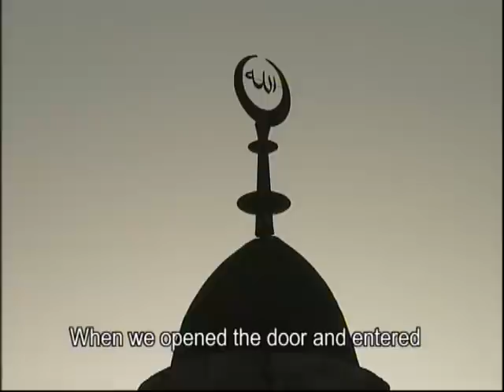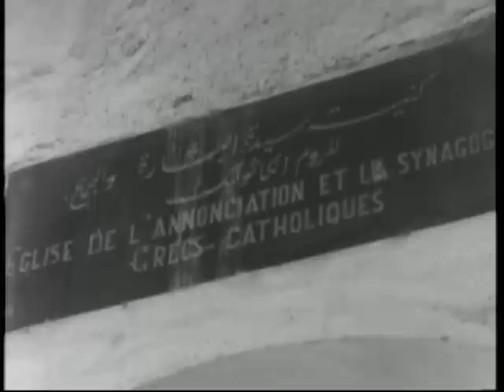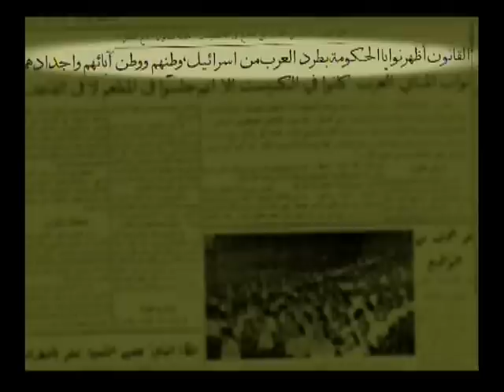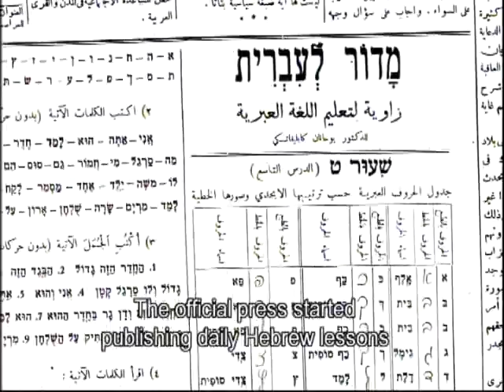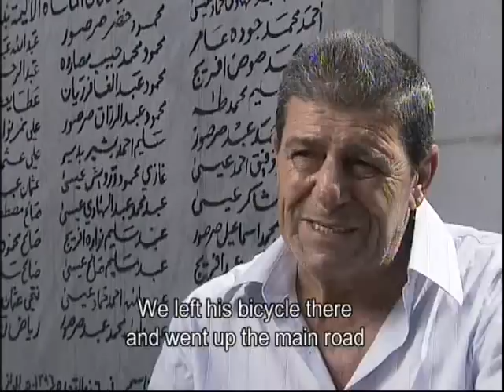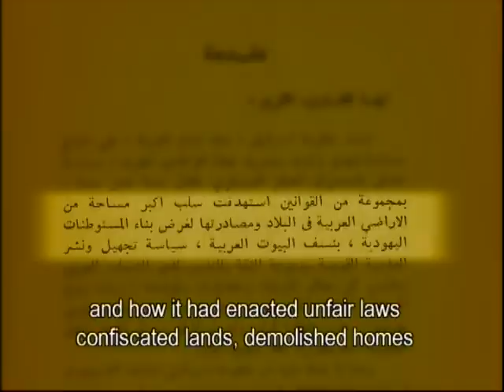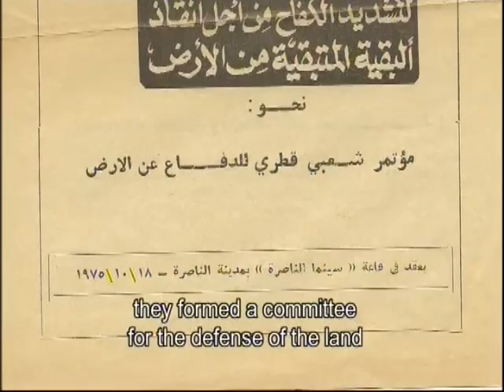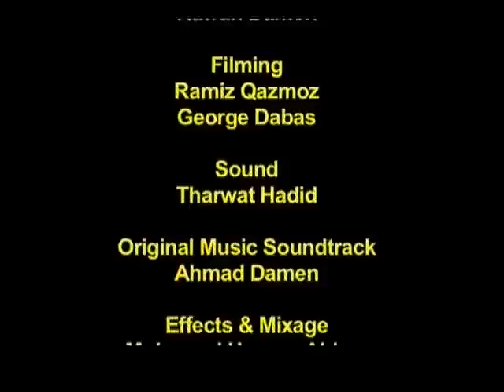Owners of the Land -- Part One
One of the most sensitive issues in the Palestinian cause. What does it mean to be Palestinian and Israeli at the same time, to be burdened by the Palestinian suffering and carry an Israeli passport? This is a dilemma that is rarely understood by anyone apart from the one and half million citizens trying everyday to find answers to unanswerable questions. This documentary follows their journey since 1948. A journey filled with suppression, eighteen years of military rule, daily struggles and bloodshed. Film researched & directed by Rawan Damen.